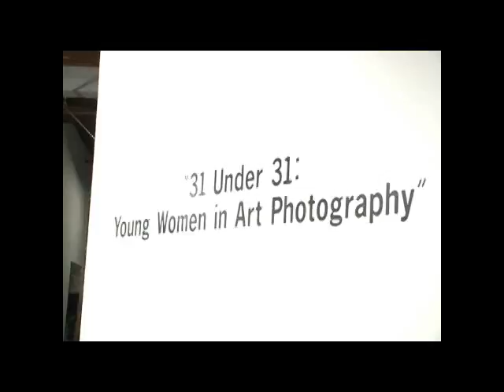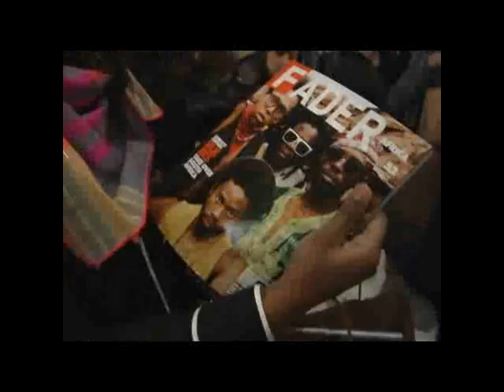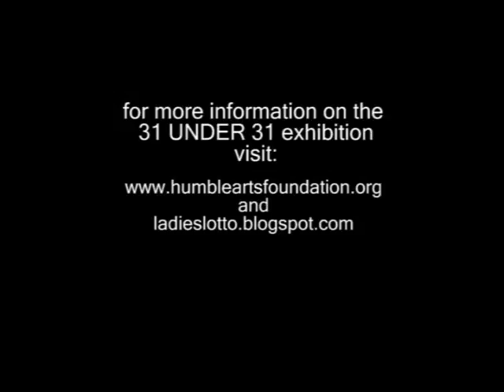31 under 31: opening reception night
The following video is of the March 1st, 2008 opening reception of "31 under 31: young women in art photography" at 3rd ward in East Williamsburg, Brooklyn.

Presented by the Humble Arts Foundation, in collaboration with Ladies Lotto, and curated by Lumi Tan and Jon Feinstein, this exhibition (running from March 1st-March 28th) features the evocative work of 31 promising women photographers. Covered in the Village Voice and the New York Times, over 1000 people were in attendance for a celebratory evening featuring studio portraits by Mel D. Cole and Emily Russell, an open bar with DJ 24 Court, and complementary gift bags.

For more information on the exhibition, visit Humble Arts Foundation and Ladies Lotto (ladieslotto.blogspot.org) on the web. Thanks to all our volunteers, attendees, and sponsors for making the opening reception night a success!!!